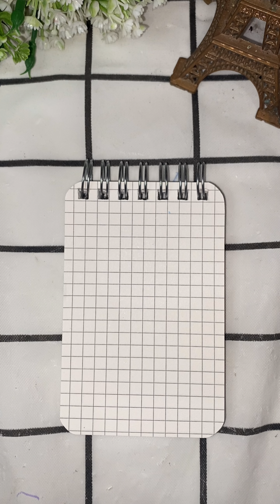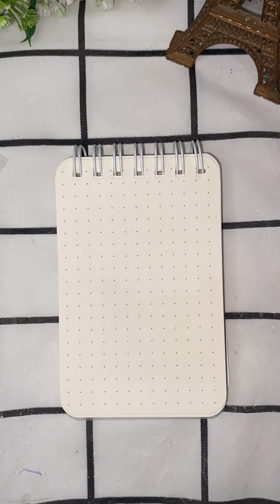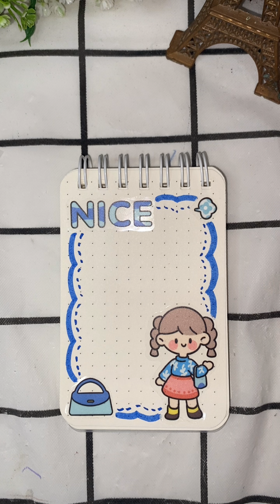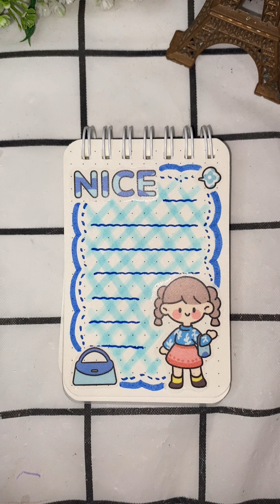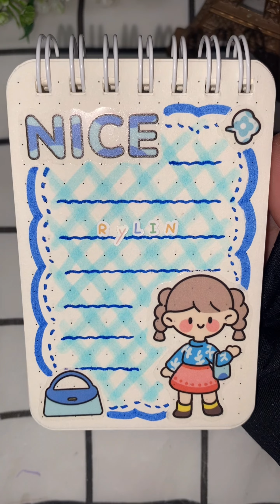stickers journal mini part 133 🤎🤎 no cut